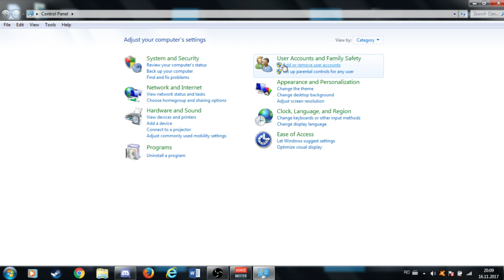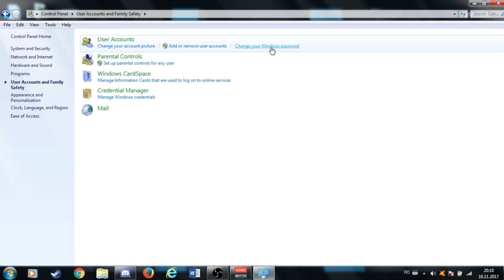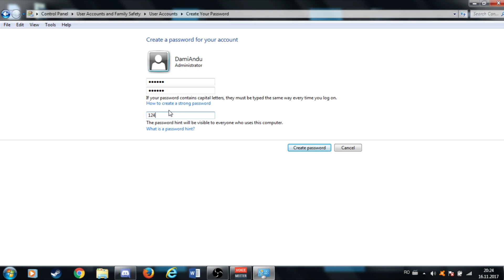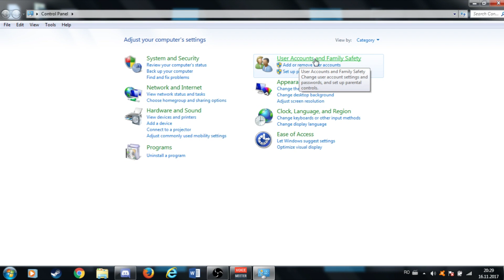Cum iti pui parola la pc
♢In acest video o sa va prezint cum puteti sa va puneti parola la pc .Acest lucru nu este complicat ,dar o sa va trebuiasca atentie .Daca dupa o anumita perioada de timp doriti sa dezactivati acea parola ,o puteti face cu usurinta .
 ♢Alte detalii mai jos
♢Laptop Lenovo ideapad 100
  Filmez cu OBS clasic
  Live OBS clasic
♢Ma puteti contacta:
♢Drepturi de autor | Tutorialele lui D © | Orice tutorial descărcat și repostat pe Youtube, va fi șters.Vrei sa devii un Youtuber bun?
 Creaza-ti singur materialele !!
♢Acest video este informativ. Are rolul de a oferi informatii privitorilor!